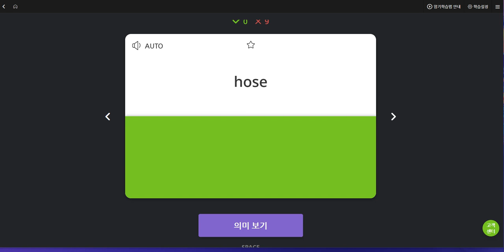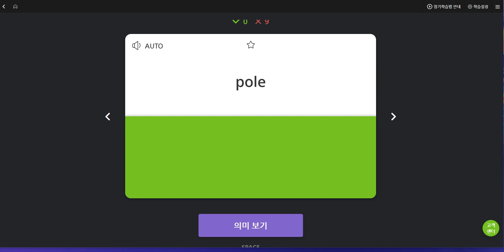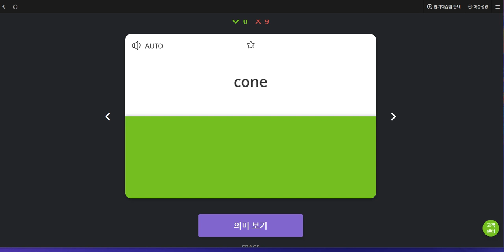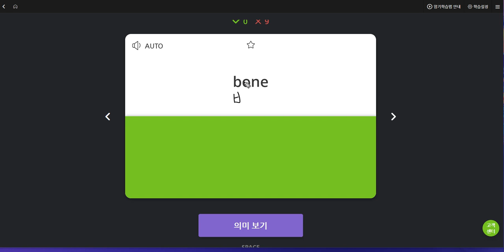문자민 2019 06 13 일대일